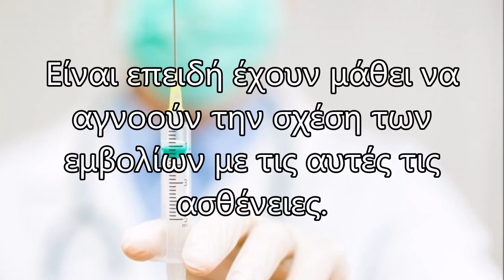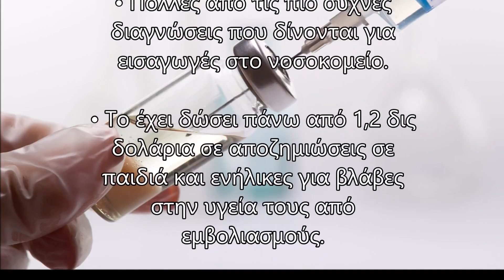Εμβόλια: Το πλήρες ιστορικό | 1